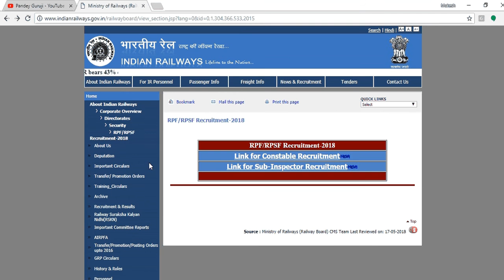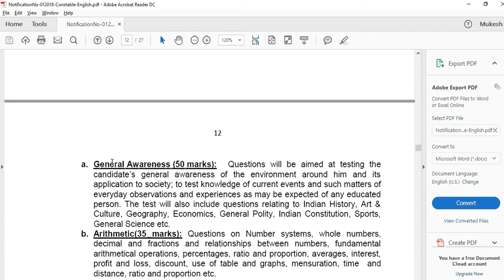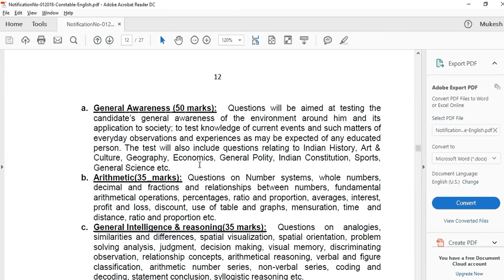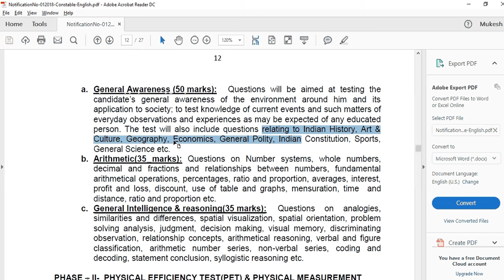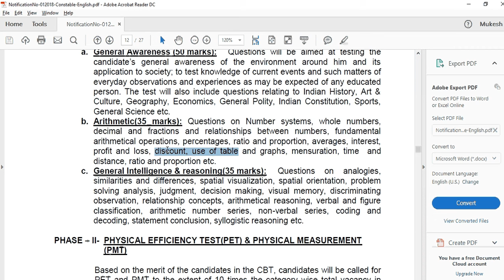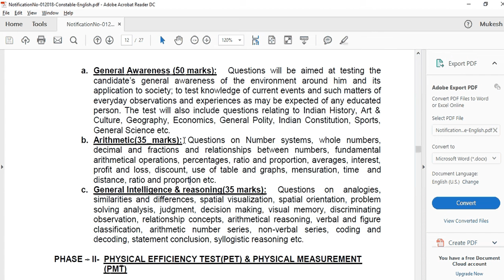RPF & SI Requirement-2018: Exam pattern, Exam Level & Types of Questions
RPF & SI Requirement-2018: Exam Syllabus, Exam Level & Types of Questions\\ Complete Detaile.
 Exam  का  Syllabus क्या होगा?
Exam का level क्या होगा?
किस टाइप के Questions पूछे जाएंगे CBT written Exam में